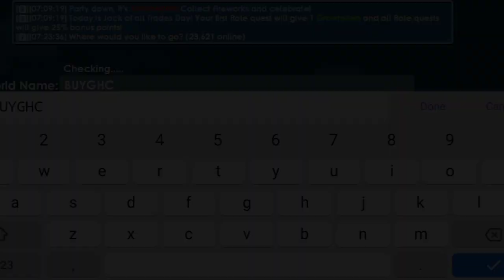Ngajakin Orang Show Di Buyghc Auto Win?!🗿